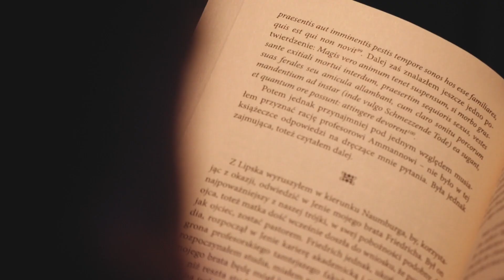OJGYN Z PNIOKÓW - Dziecięca ciekawość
Ciekawość  – zachowanie polegające na nieświadomym pragnieniu poznania, poszukiwania, badania lub uczenia się.

Zapraszamy na spotkanie ze Ślązakiem z krwi i kości - Eugeniuszem Kosmałą, czyli OJGYNEM Z PNIOKÓW.

Kto jak kto, ale Ojgyn wie jak opowiadać kawały, wszelakie historyjki, anegdoty... i to wszystko po śląsku.

W każdą sobotę, nowe odcinki na naszym kanale.
Szukaj również na profilu Facebook Radia Piekary.